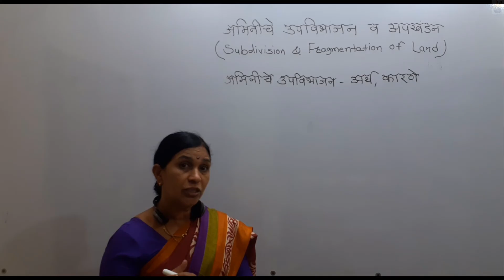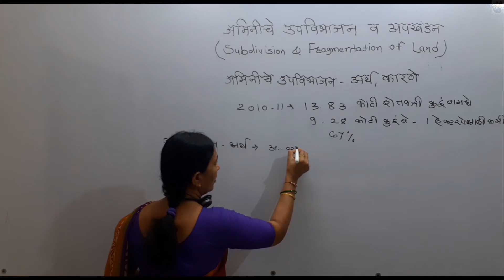जमिनीचे उपविभाजन : संकल्पना व कारणे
भारतात शेतजमिनीच्या वाटपाबाबत कमालीची विषमता आढळून येते .सन 2010 -11 मध्ये देशात एकूण 13.83 कोटी शेतकरी कुटुंब होते त्यापैकी9. 28 कोटी म्हणजे सुमारे 67 टक्के शेतकरी कुटुंबाकडे एक हेक्‍टरपेक्षा कमी जमीन होती. अशा शेतकऱ्यांना सीमांत शेतकरी म्हटले जाते. थोडक्यात देशात जमिनीचे अत्यंत छोट्या छोट्या तुकड्यांमध्ये विभाजन झालेले असून परत अशा तुकड्यांचे ही आंतर विभाजन होत आहे.
जमीन विभाजनाचा अर्थ
जेव्हा एका व्यक्तीच्या मालकीच्या जमिनीचे एकापेक्षा जास्त व्यक्तींमध्ये वाटप होते तेव्हा त्यास जमिनीचे विभाजन किंवा उपविभागीय असे म्हणतात.
जमिनीच्या उपविभाजनाची कारणे
लोकसंख्येची प्रचंड वाढ ,वारसा हक्क कायदा, विभक्त कुटुंब पद्धती ,हस्त उद्योगांचा हास,औद्योगीकरणाची मंद गती, जमिनीचे आकर्षण, शेतकऱ्यांचा कर्जबाजारीपणा, कौटुंबिक जबाबदारीचे ओझे इत्यादी कारणे जमीन विभाजनाचे दिसून येतात.